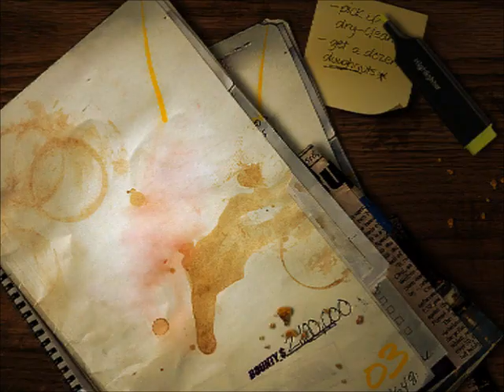THELECASPET'S LET'S PLAY NEED FOR SPEED MOST WANTED PART 35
Hoch ja ich kriege  das bestimmt nicht mehr hin mit denn Cops. -.- Viel Spaß Wünscht euch euer THELECASPET!!! :)